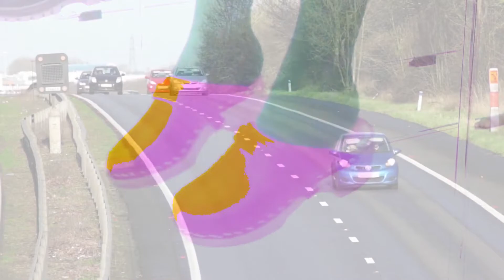East City Lights by Jake Schlegel --- UNOFFICIAL VIDEO (extended remix!)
--- remixt by The Great Les Buzziii ---